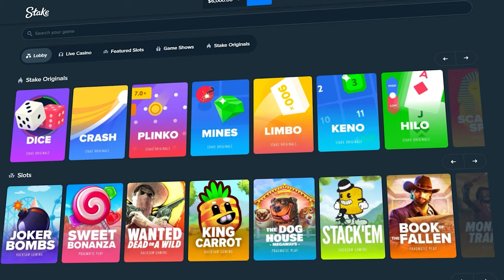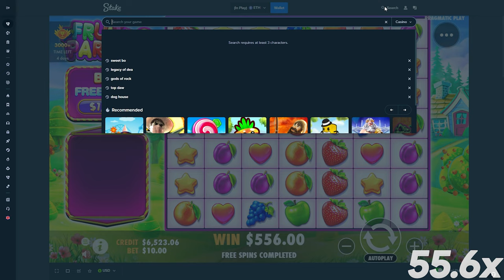BIG FRUIT PARTY VS FRUIT PARTY 2 BONUS BUYS!!